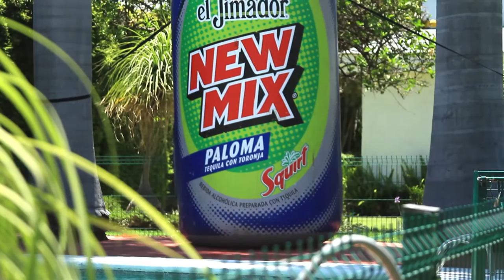Rèves Eventos - Pool Party UNEDL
Track:  Axero - Reason (feat. Jimmy Magardeau)

Follow Axero

Axero